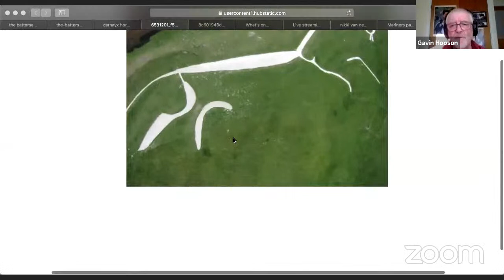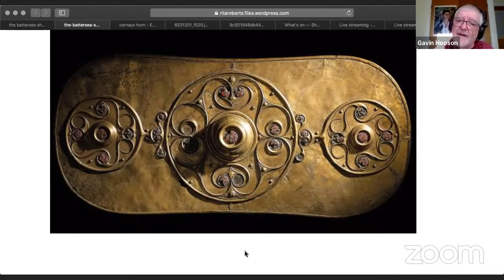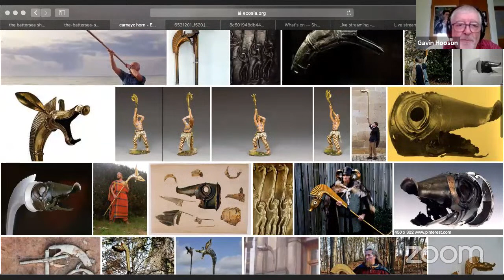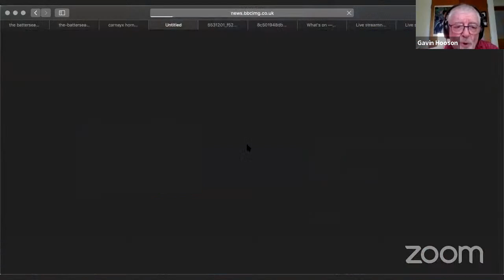Sharing Shakespeare: Gavin Hooson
Join Jamie Wilkes from the Wet Mariners in conversation with Welsh history expert Gavin Hooson for the third of out 6 part series of live Q&A sessions with Willow Globe associates.

Gavin and Jamie discuss the fascinating Welsh history associated with Cymbeline and its implications for us in performance today.

You may have seen Gavin in one of his many brilliant performances as a member of the of the Willow Globe Company.

This event is free you just need to book via the form below.